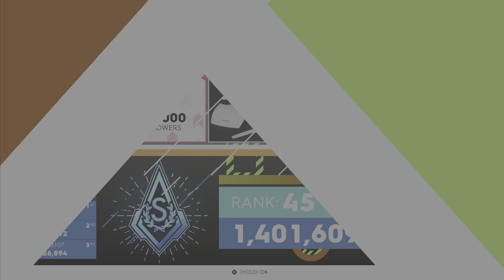The Crew 2 Hashiriya Claiming Reward